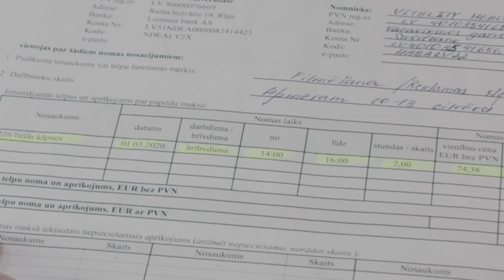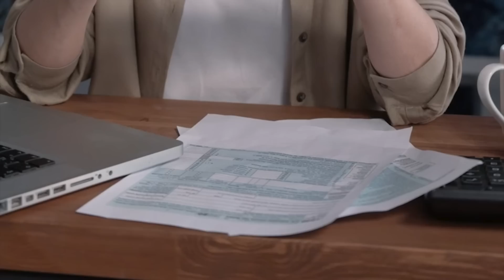🔴 GOVERNO MELONI 👉 CAMBIA SUBITO TUTTO: BONUS BIS 200€ O 150€, RDC MODIFICATO E RIFORMA PENSIONI! 👍